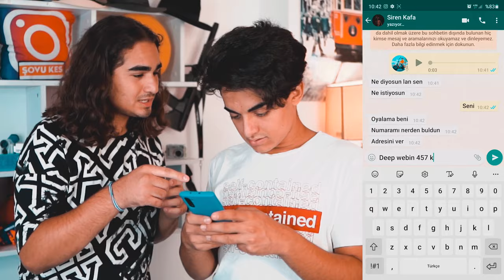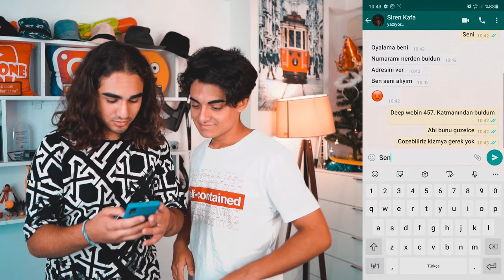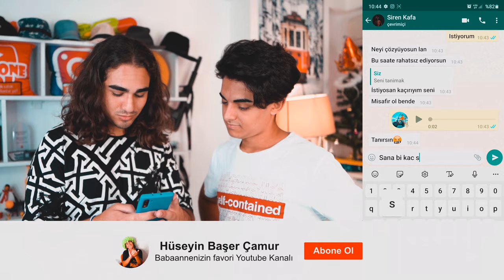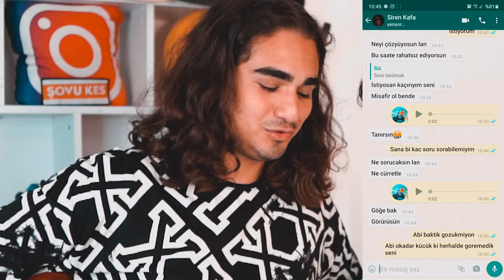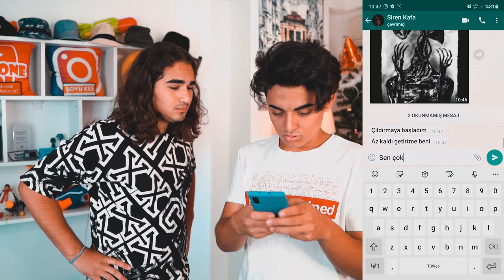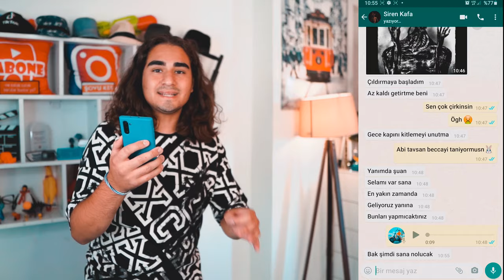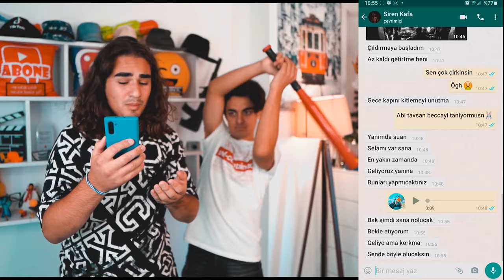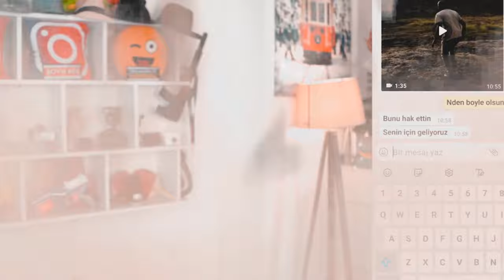SİREN HEAD BANA VİDEO ATTI !! (Fatih Can Aytan Kaçırlıdı)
Herkeslere selamlar dostlar ben Hüseyin başer çamur kanalıma hoşgeldiniz bu videoda SİREN HEAD BANA VİDEO ATTI !! (Fatih Can Aytan Kaçırlıdı) videomu umarım beğenirsiniz Güzel , eğlenceli , trend ve komik ve aynı zamanda bir o kadarda korkunç bir video oldu umarım fatih can aytan bir şey olmamıştır.Şimdiden iyi seyirler.

Arkadaşlar bu videoda siren kafa ile Whatsapp tan konuştuk ve bana video attı bu korkunç videodan sonra evime geldi ve evimizde deprem oldu lan.

Arkadaşlar bir kez daha bir videonun sonuna geldik umarım videonun sonuna kadar izlemiş ve videoyu beğenmişsindir ve hala kanalıma abone değilsen kanalıma yukarıdaki linke tıklayarak abone olabilrsin silzeri çok seviyorum bay bay.